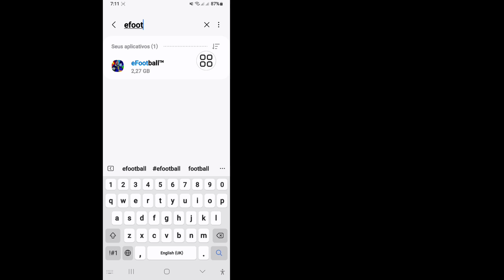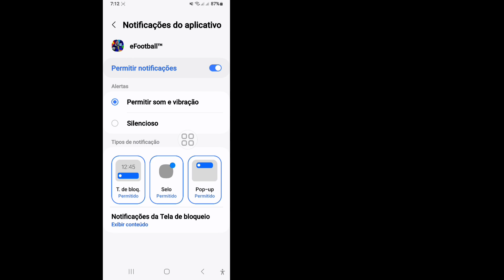Como consertar "Manutenção do servidor em andamento" no eFootball 2025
Como consertar "Manutenção do servidor em andamento" no eFootball 2025 | Manutenção do servidor em andamento

Você quer que a manutenção termine hoje no eFootball™M 2025 Mobile!! Hora de término da manutenção do servidor Pes hoje. Neste vídeo, mostrarei como consertar "Manutenção do servidor em andamento" no eFootball. Mostrarei o melhor processo para manutenção do servidor em andamento. Então continue assistindo ao vídeo completo sem pular para a hora de término da manutenção hoje no eFootball™M 2025 Mobile!! Horário de término da manutenção do servidor Pes hoje (nova atualização 2025).

Por favor, não se esqueça de deixar a INSCRIÇÃO...

🧏‍♀️Sua pergunta sobre:-👇👇👇

problema de manutenção do efootball hoje
como consertar o problema de manutenção do servidor em andamento no efootball 2025.
horário de término da manutenção do servidor pes hoje.
horário de término da manutenção do servidor móvel pes 2025
hoje horário de término da manutenção do pes.
horário de término da manutenção do pes hoje